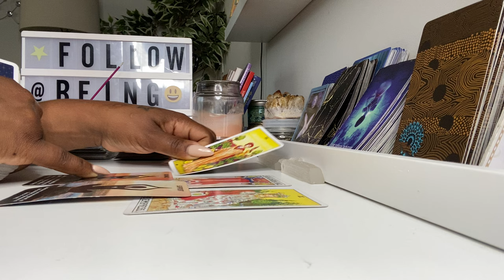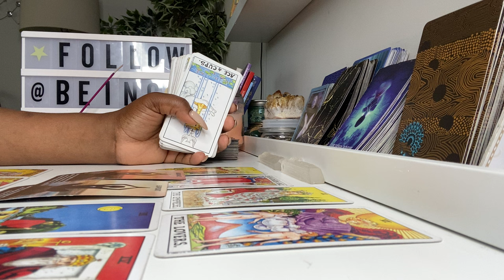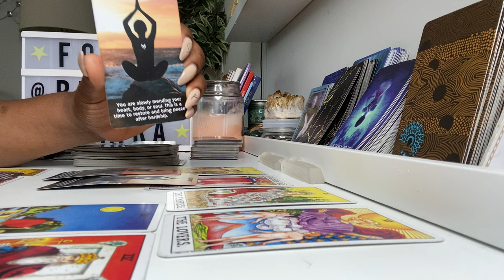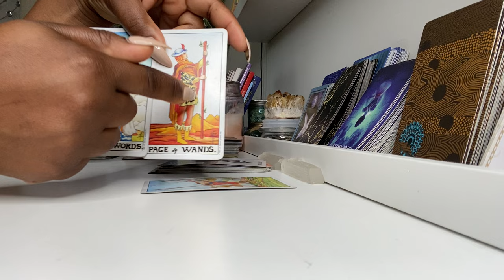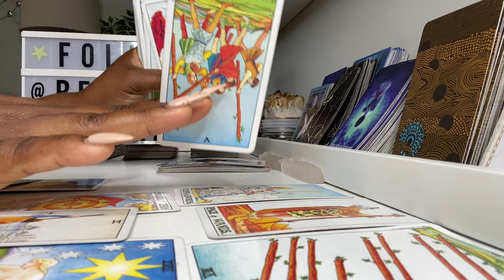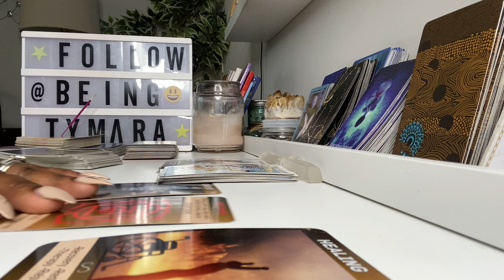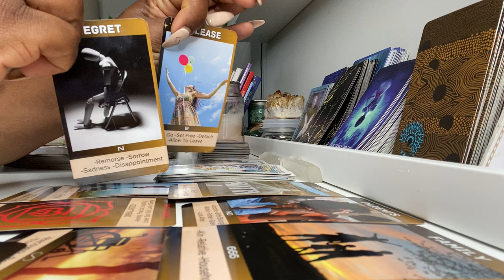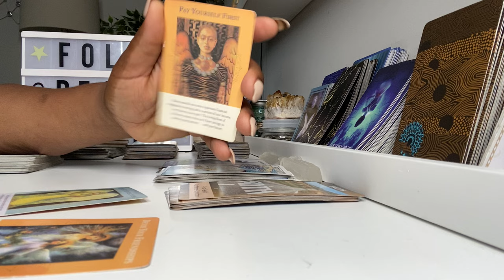✨SAGITTARIUS ♐️ - You Can Sense Their Pain…A Solution Is On The Way!